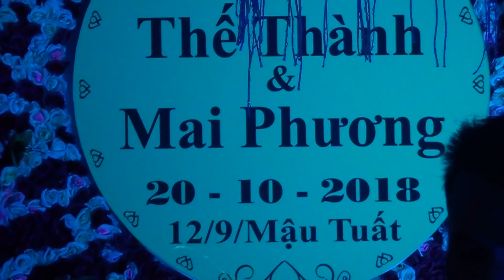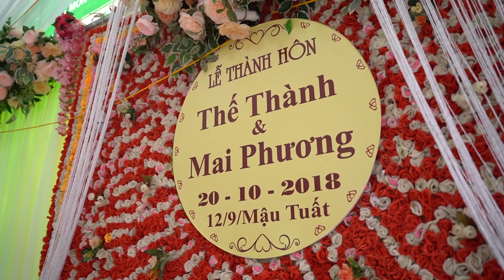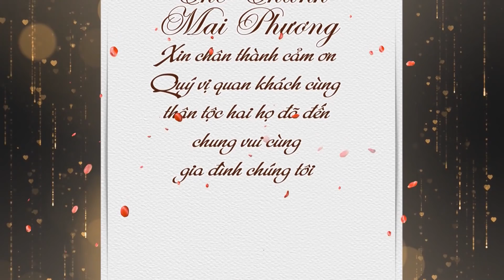Thế Thành & Mai Phương 20/10/2018